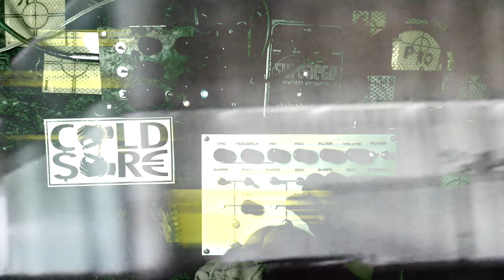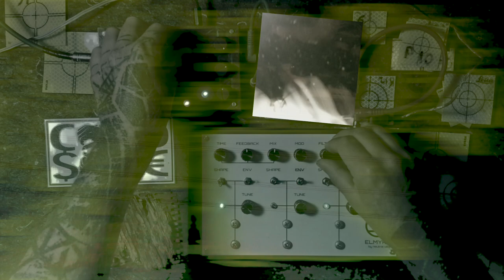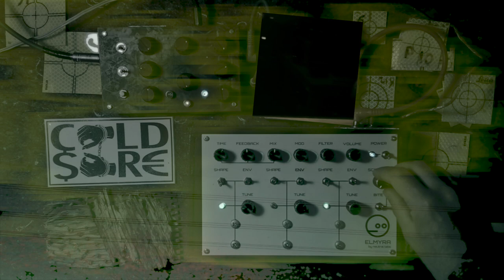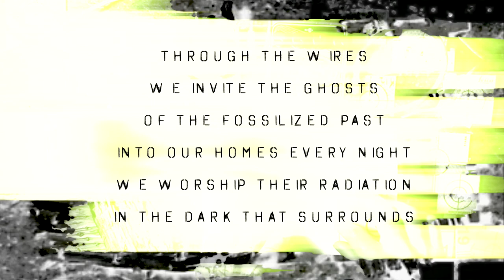COLDSORE - THROUGH THE WIRES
something about ghosts/fossil fuels + the addiction to electrification = capitalism.